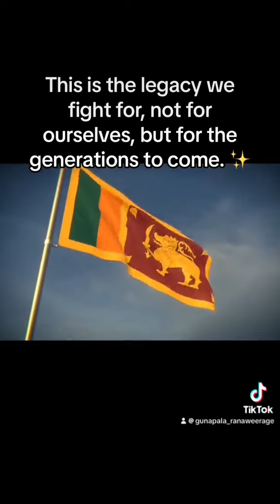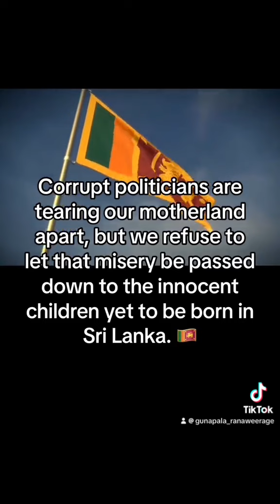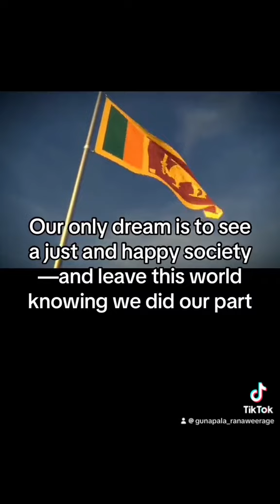NoToCorruption SriLanka HopeForTomorrow AKD NPP SRI LANKA#Awurudu dedahas pansiyak#Nanda Malini #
🌍 Our Mission: A Just and Happy Society 🌍
We never entered politics for personal gain. Our only dream is to see a just and happy society—and leave this world knowing we did our part. 💪
Corrupt politicians are tearing our motherland apart, but we refuse to let that misery be passed down to the innocent children yet to be born in Sri Lanka. 🇱🇰
We stand for a future where integrity, fairness, and happiness are the norm. No more greed, no more corruption. This is the legacy we fight for, not for ourselves, but for the generations to come. ✨
🌍 අපගේ මෙහෙවර: සාධාරණ හා ප්‍රීතිමත් සමාජයක් 🌍

අපි කවදාවත් දේශපාලනයට ආවේ පුද්ගලික වාසි බලාගෙන නෙවෙයි. අපගේ එකම සිහිනය සාධාරණ හා ප්‍රීතිමත් සමාජයක් දැකීමයි - අපි අපේ කොටස කළ බව දැන මෙලොව හැර යාමටයි. 💪

දූෂිත දේශපාලකයින් අපේ මාතෘභූමිය විනාශ කරනවා, නමුත් ඒ ශාපය  ලංකා භුමියේ ඉපදීමට සිටින අහිංසක දරුවන්ට ලබාදීම අපි ප්‍රතික්ෂේප කරමු. 🇱🇰

ඒකාග්‍රතාවය, සාධාරණත්වය සහ සන්තෝෂය සම්මතය වන අනාගතයක් සඳහා අපි පෙනී සිටිමු. තව දුරටත් බල ලෝභය, දූෂණය නැත. මෙය අප සටන් කරන්නේ අප වෙනුවෙන් නොව මතු පරම්පරාවන් වෙනුවෙන් වන උරුමයටයි. ✨